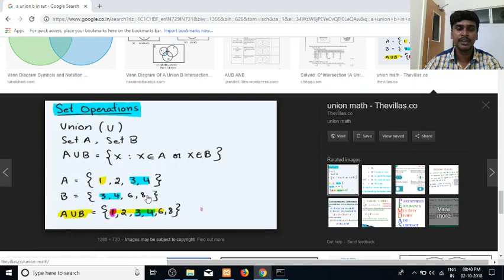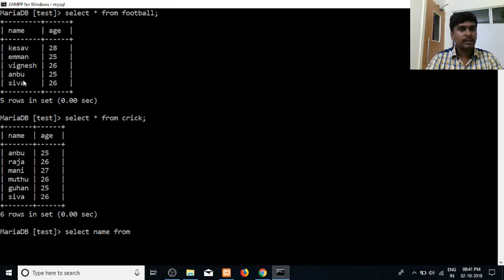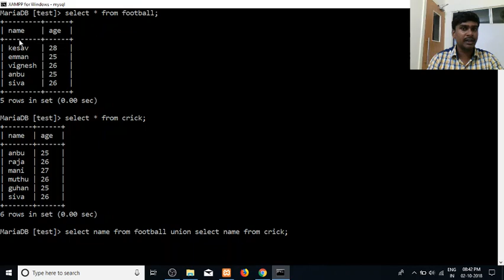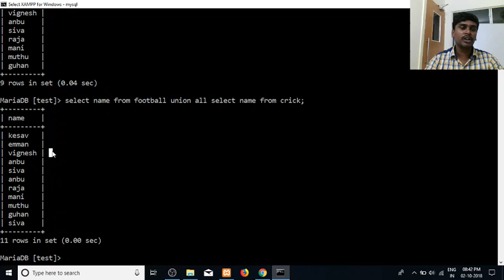SQL in Tamil| By Guhan | Union and Union All Part 21 | SQL Training in Chennai | Payilagam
Learn SQL in Tamil here.  Our trainer Mr. Guhan Ganesan discuss  SQL Union and Union All (Remove duplicates between two tables) in this video tutorial.